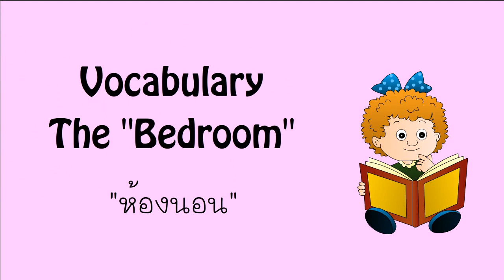คำศัพท์ภาษาอังกฤษภายในบ้าน "Vocabulary House"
วีดีโอนี้เป็นสื่อประกอบพจนานุกรมภาพสำหรับเด็กประถม
จัดทำขึ้นโดยนิสิตคณะศึกษาศาสตร์ มหาวิทยาลัยนเรศวร ในรายวิชานวัตกรรมการศึกษา